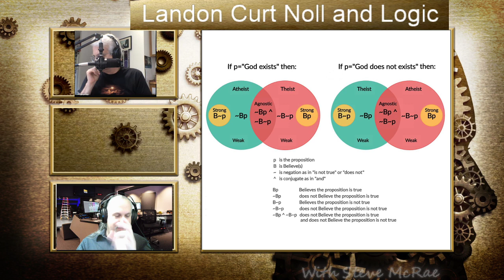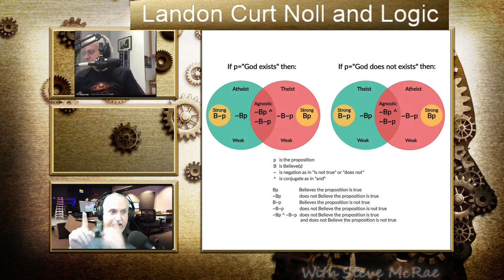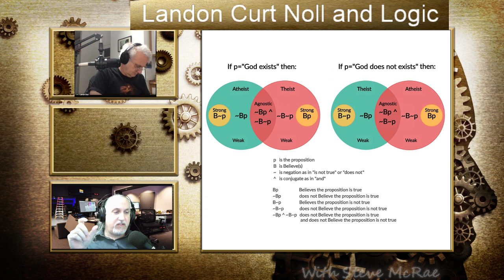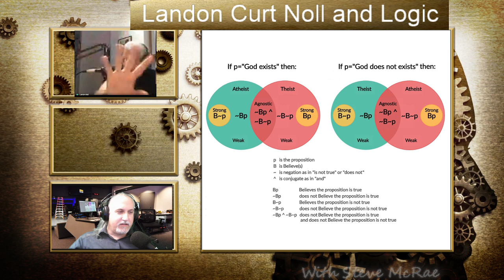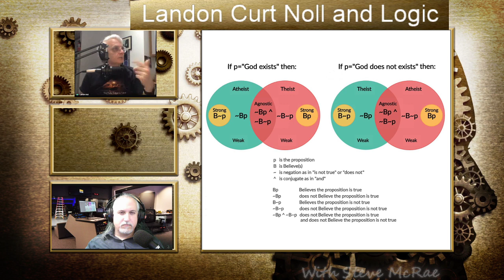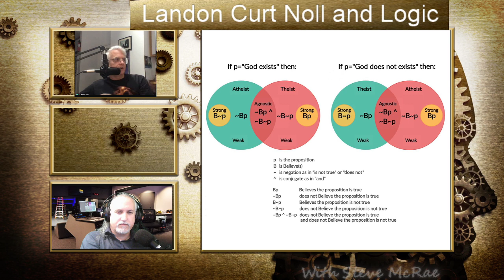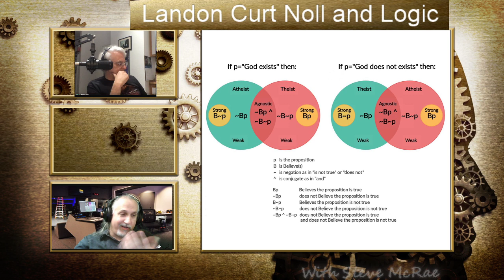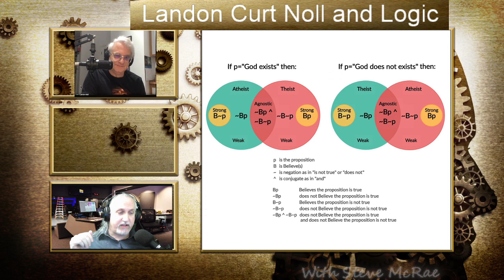Rum and Coke: Landon Curt Noll and Logic (The Next Level!)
Link to blog: Gumballs and God better explained